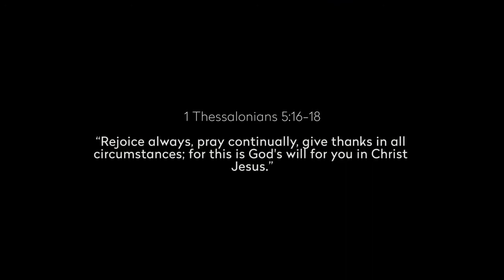Our company Capitancillo Café and Restaurant Aniversary Video: Northern Cebu Bogo City Capitancillo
As we celebrate our 7th year Anniversary, we made a video to express how grateful we are for your continued love and support to our company especially during these trying times. Hinding hindi po namin maabot ang ganitong katagal sa industriya kung wala po kayo. May this song encourage you that there is always hope & hope is found alone in our Savior, Jesus Christ.

Mahal namin kayo! 🤗 To God be all the glory!

📽 Video by: Jubert Valmores Films
🎵 Song: SMILE by Perkins Twins